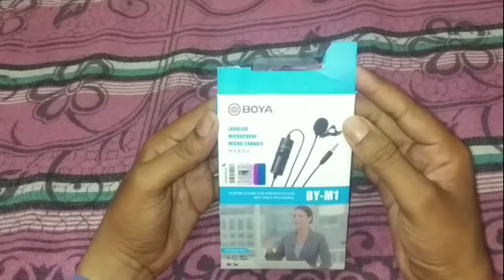Best Mic For Youtube Video| BOYA BY M1 Review in Hindi |@Manoj Dey @manoj dey vlogs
Best Mic For Youtube Video | | Boya BY M1 Review in Hindi

Hello dosto aaj me aapko is video me batane bala hu boya by m1 mic ke bare me dosto youtube pe video banene ke liya do chij ki sabse jyada jarurat hoti h pahla video quality second boya by m1 mic aap mere channel per naye h to channel ko subscribe kr le or bell icon ko press kr le taki mere sare new video ka notification milta rahe
Your Queries👇
1)boya by m1 mic review
2)boya by m1 mic unboxing
3)boya by m1 mic review in hindi
4)boya mic review hindi
5)boya by m1 unboxing hindi main
6)best mike for youtube video recording
boya by m1 mic
@Manoj Dey
@Manoj Dey Vlogs